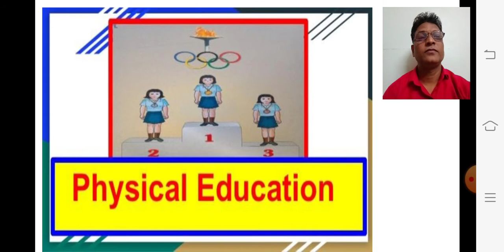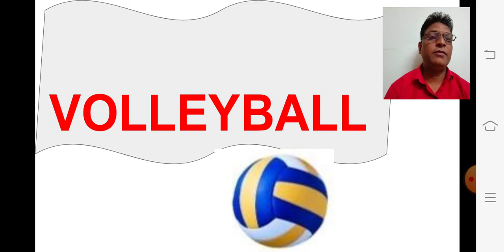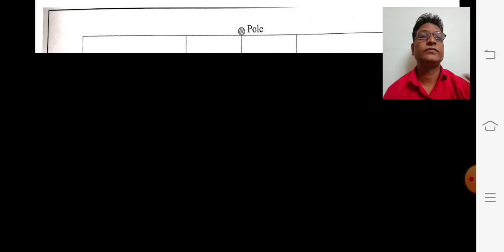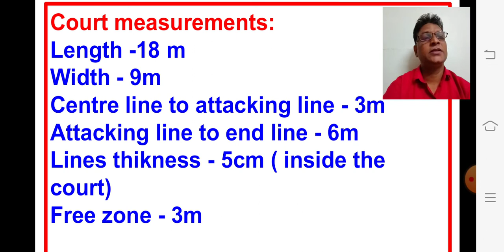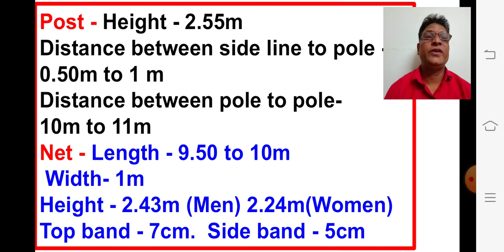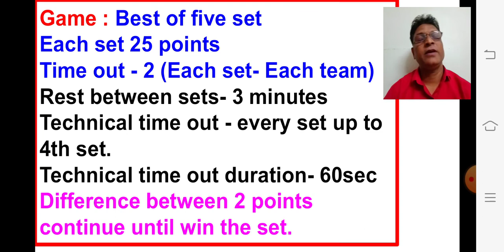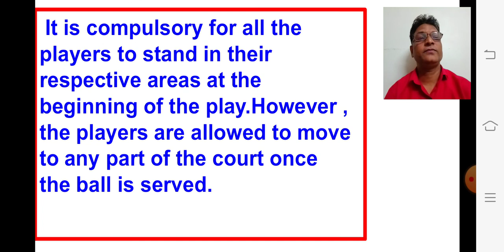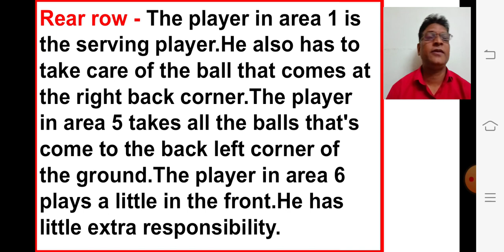Class_5_to_10_physicaleducation_volleyball_part1